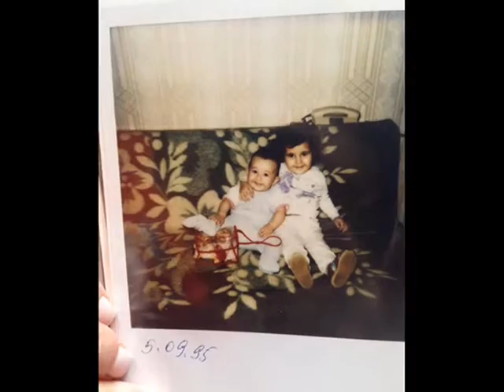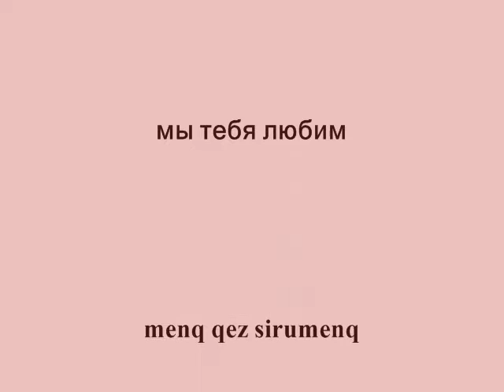Happy B day MAMA ! 2017